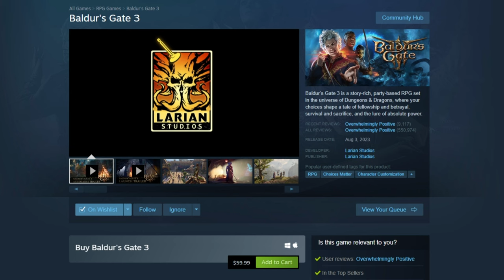What If Ubisoft Sold Watch Dogs?